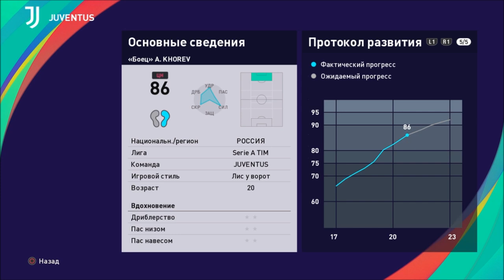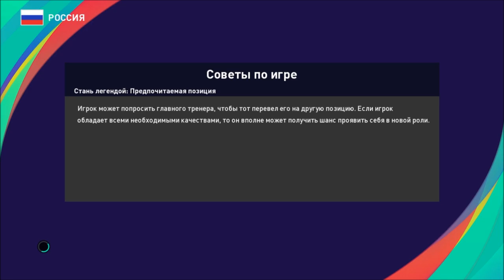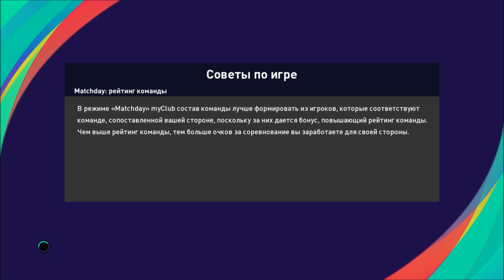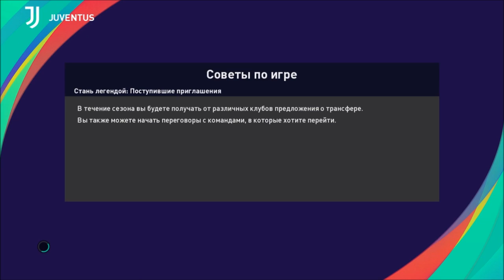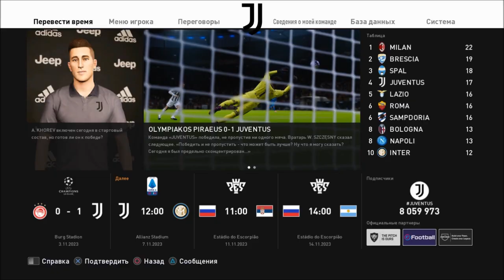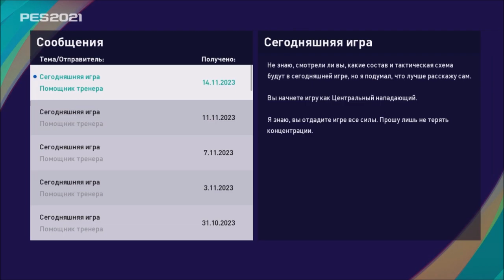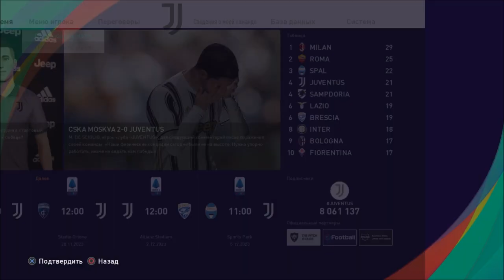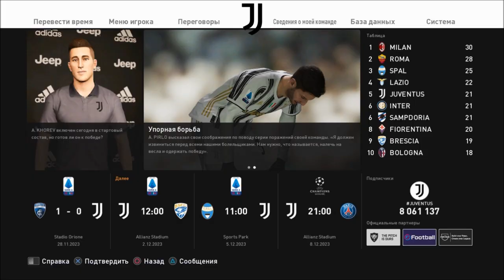КАРЬЕРА ЗА ИГРОКА #16 l БОЛЬШИЕ ПРОБЛЕМЫ В КЛУБЕ l PES 2021